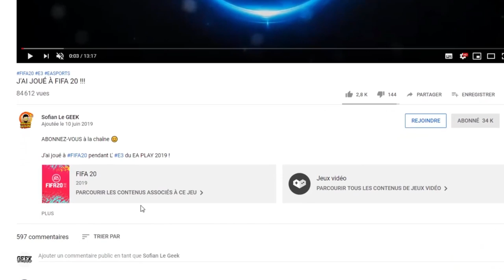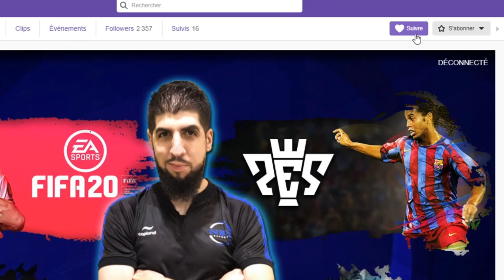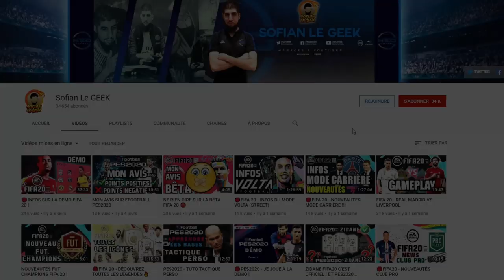JE JOUE AVEC PELÉ SUR FIFA 20 !!!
J'ai joué à FIFA20 avec PELÉ en ICONE 95 !

▶ GAMINGPRIVE.COM
Code -5€ SOFIANLEGEEK